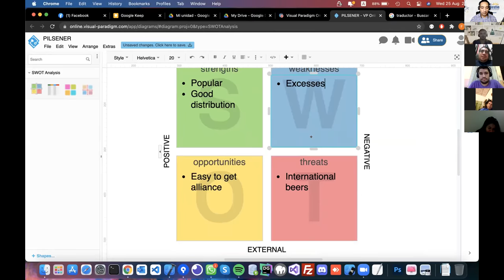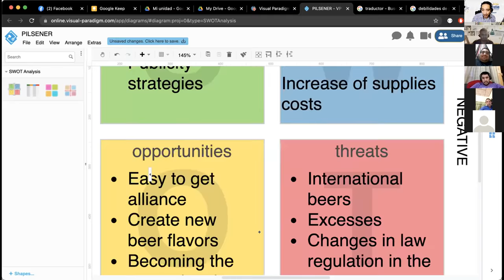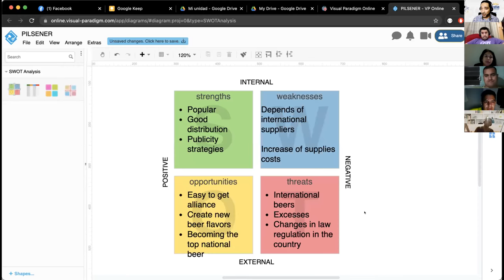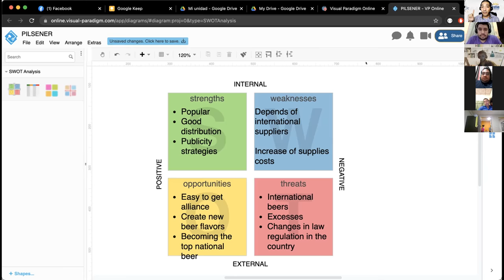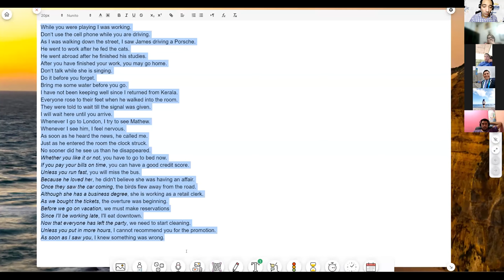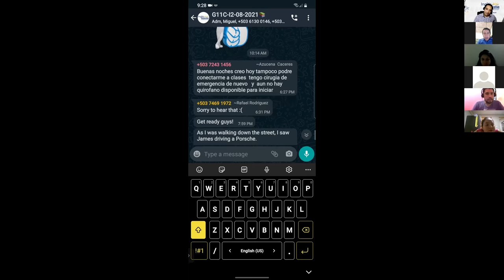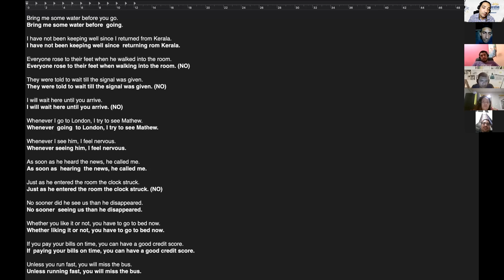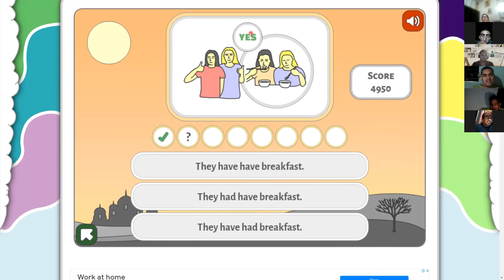Ingles Corporativo-VIDEOCONFERENCIA #5 UNIT 1 REVIEW AND PRACTICE